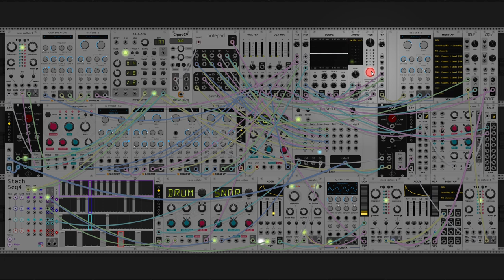trying to be cheerful (modular synth ambient)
one of those days where its just really hard to put something together that i like. i guess as this project goes on i get more picky about what i think is good enough, which is a good thing as it pushes me to do better, but wow today was painful i just could not get the sound that i wanted out of anything. i go back and forth between being self conscious about the amount of reverb i have on everything, to then taking off the reverb and thinking that the piece feels too empty. i guess as you open up more space, you need to keep finding interesting stuff to fill it with. i dont know, some days are just much harder to get anything done than other ones, i think it turned out okay given the circumstances though.

i am pretty proud of the piano performance on this one, getting this take only took six tries, which for a melody with like thirty notes in it i am proud of. i really dont have much performance skill as ive focused much more on the theory and texture side of things so its cool to see some progress in being able to play something fairly passable in a live-ish setting.

progression is a IV-I-v-ii in D mixolydian. i know i say it in this part frequently, but it is still true that i am one suprised i haven't used this before and two, need to remember this progression to use again at some point. its a really well balanced progression with the two parts of major and minor both dropping a perfect fourth from each other, then the passing between the two halves is also pretty good. feels like a progression you could write a good folk song to.